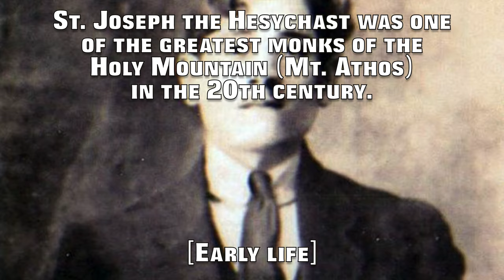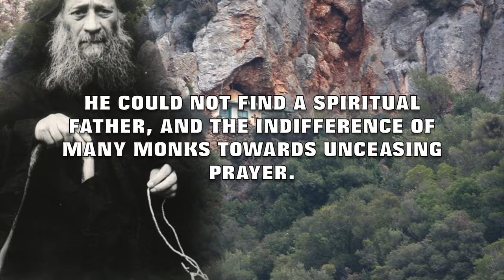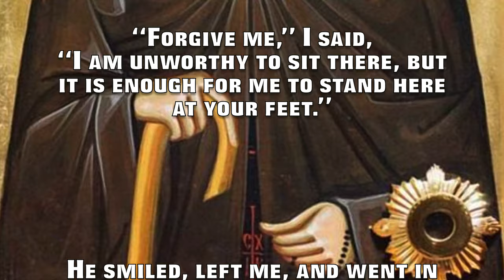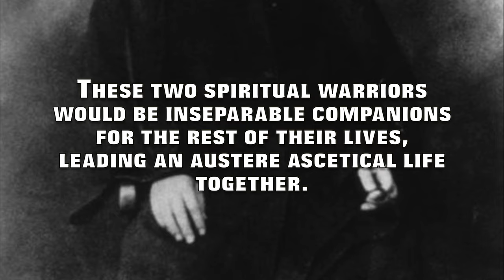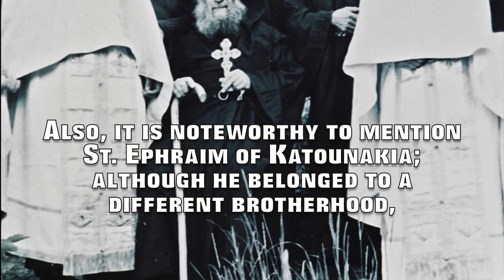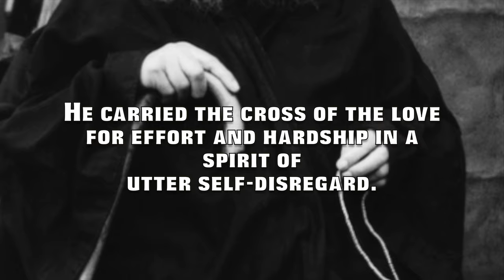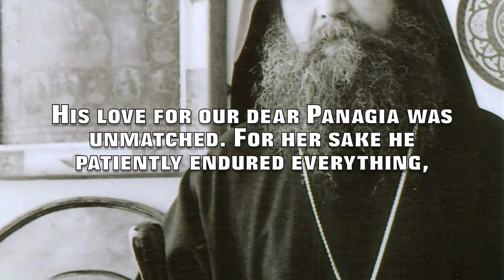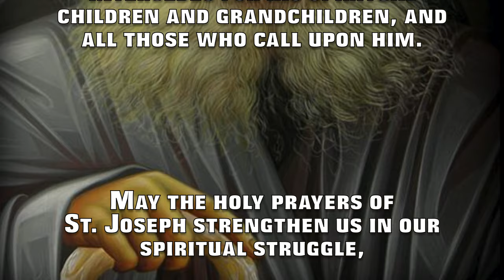St. Joseph the Hesychast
St. Joseph the Hesychast (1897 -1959)

(Commemorated August 16)

St. Joseph the Hesychast was one of the greatest monks of the Holy Mountain (Mt. Athos) in the 20th century.

[Early life]

Francis Kottis (St. Joseph’s name before his monastic tonsure) was born in Lefkes in the island of Paros on February 12, 1897 and was the fourth of seven children to the simple but pious couple, George and Maria Kottis.

He was destined even from “his mother’s tummy” to follow in the footsteps of Christ and become His aid in the deliverance of men. When his mother gave birth to him, she had a vision where an angel was trying to take the baby away from her. When she protested, the angel showed her a note in which it was written that he must take the baby away.

His father died and because of their extreme poverty, Francis left home at the age of 17 to work in Piraeus as a merchant to support his large family. When he was 23 years old he was engaged to a pious girl and lived in exemplary chastity, never touching  his fiancé for fear of coming to the point of kissing her.
His fiancé though, died from tuberculosis.

One day he beheld a wondrous vision of two angels in the form of palace guards, leading him to serve the heavenly king.

After this vision, he recognized the futility of the world and lost all interest in worldly things; his heart started aching for monasticism; he spent his time reading the lives of saints, especially those of the great ascetic Fathers, which ignited in his heart the desire to become a monk.

He responded to this desire by fasting and praying in the nearby countryside, which was uninhabited, and would visit many places of worship to strengthen his faith and receive the blessing in order to leave the world.

During one such visit to Kefallonia where he stayed one week in the Monastery of St. Gerasimos, he witnessed with his very own eyes a miracle whereby the Saint healed a man. There he heard from the nuns that St. Gerasimos had reposed on the feast-day of the Dormition of the Mother of God and Francis was praying to that Saint to intercede for the same thing that it may happen for him. Indeed this took place almost 40 years later.

The future Elder yearned to pray unceasingly, but had great troubles - he could not find a spiritual father, and the indifference of many monks towards unceasing prayer.

"I was inconsolable because I was longing so ardently to find what I had set out for in search of God; and not only was I not finding it, but people would not even being helpful."

In 1921, after two years of living ascetically in the world, he finally made his way to the Holy Mountain, his heart longing for a God-bearing spiritual guide to teach him the art of noetic prayer, and he began to search for one. After searching for sometime without success, he decided to join the brotherhood of St. Daniel of Katounakia. Renowned for his discernment and exalted spiritual life, Elder Daniel chose a moderate ascetical program for his brotherhood. Francis, however, was inclined to a more austere spiritual life and total dedication to unceasing prayer of the heart, which requires great silence and humility, and thus he stood out from the rest of the brotherhood.

[Visions]

One day, after suffering many temptations, he was granted a vision of the Uncreated Light, and he received the gift of ceaseless prayer. From that point on until his death, the prayer was said in his heart unceasingly, granting him exalted spiritual states and divine visions.

“At once I was completely changed and forgot myself. I was filled with light in my heart and outside and everywhere, not being aware that I even had a body. The prayer began to say itself within me..."

Another time he had the following vision: "I saw a basement door and entered there. It was a temple [the Greek word for a Church] of our Most Holy Theotokos.

Some beautiful youths were sitting there dressed with splendid garments and had a red cross on their chests and on their foreheads.

One of them, who wore a brighter garment and looked like a general, arose from his throne and said to me, “Come. We are waiting for you.” Then he urged me to sit down.

“Forgive me,” I said, “I am unworthy to sit there, but it is enough for me to stand here at your feet.”

He smiled, left me, and went in front of the iconostasis to the icon of the Panagia and said,

“Lady and Mistress of all, Queen of the angels, Immaculate Virgin Theotokos! Show thy grace to this thy servant who suffers so much for thy love, so that he be not engulfed by sorrow.”

And suddenly, so much brilliance came out from her divine icon and the Panagia looked so beautiful, in full length, that from the extreme beauty – a million times brighter than the sun – I fell down at her feet unable to gaze at her and cried out in tears,

Reached maxed capacity: